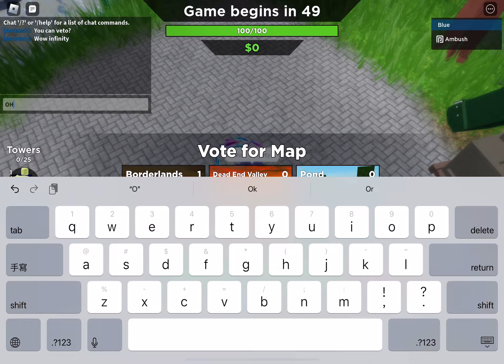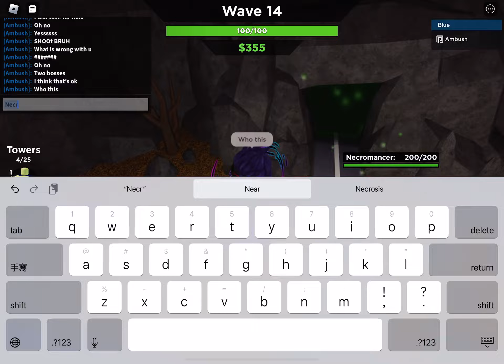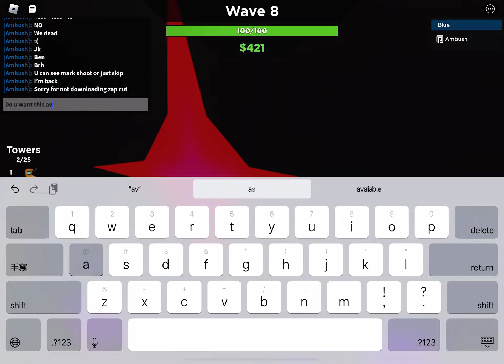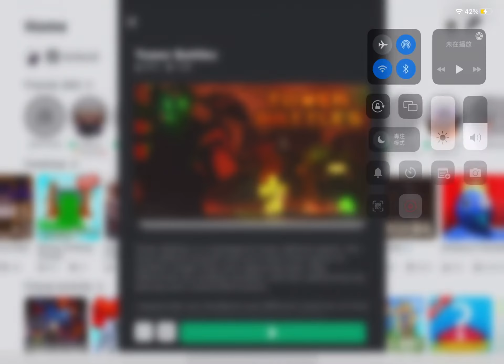Tower battles noob vs medium